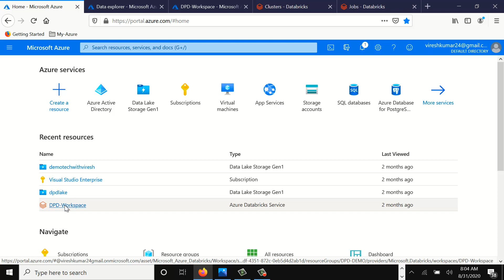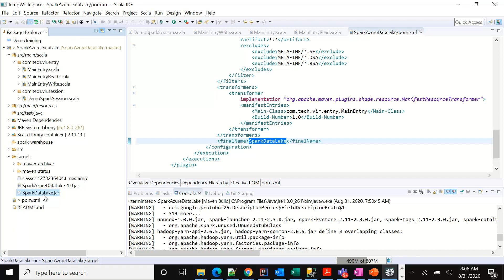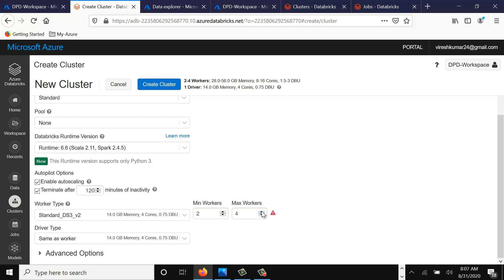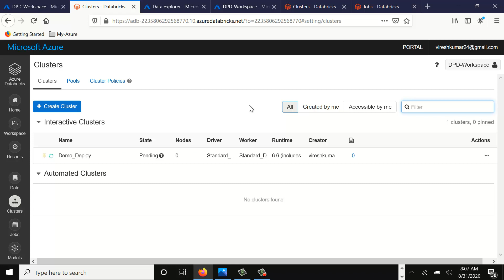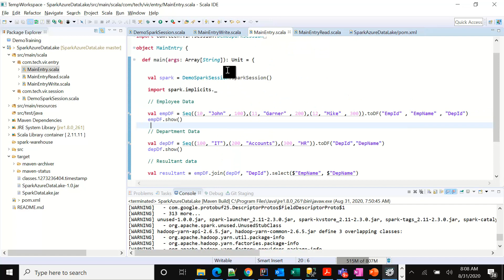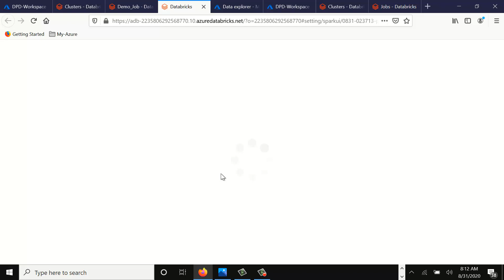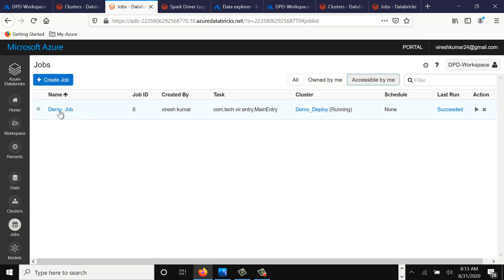Azure DataBricks Cluster Deployment | Spark Cluster | Spark Job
In this particular video, we have discussed in detail about how to get the spark job created and deployed on to the Azure Databricks cluster

Please join as a member in my channel to get additional benefits like materials in BigData , Data Science, live streaming for Members and many more

About us:
We are a technology consulting and training providers, specializes in the technology areas like : Machine Learning,AI,Spark,Big Data,Nosql, graph DB,Cassandra and Hadoop ecosystem.